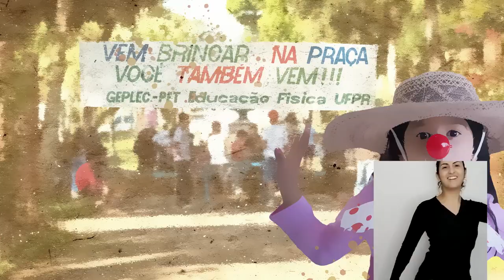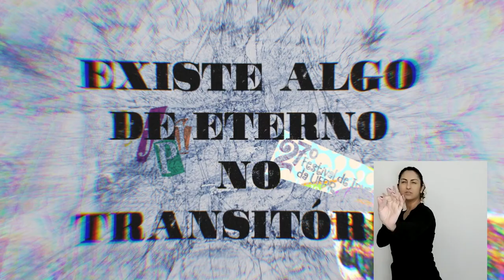32º Festival de Inverno da UFPR | Vídeo oficial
Vídeo oficial para promoção do 32º Festival de Inverno da UFPR.

"Tentaram me moldar, mas eu não sou feita de argila, eu sou feita de gente. Gente teimosa, que insiste em sonhar futuros, ocupar ruelas, calçadas, palcos, teatros. Dizer que sim, quando gritam não. Gritar que ainda há tempo de permitir-se sentir, transgredir pela experiência da vida. Buscar as brechas de sol. Hoje estou aqui como uma prova de resistência, mas ainda quero brincar, porque brincar é se reconhecer humano. Estufar o peito e dizer: eu sou a arte.

É duro ver o cambalear da democracia andar na corda bamba, mas eu já atravessei invernos mais rigorosos do que esse. Recuei como a maré quando o mundo precisou parar. Fui para outros espaços de pixels e telas. Existe algo de eterno no transitório, é esse o meu lugar. A arte contribui na escrita da memória de um povo. Crianças cresceram comigo nessas ruas, nesses invernos. E depois que você me encontra não é o mesmo, algo sempre muda. De passo a passo, anos se passaram e aqui estou eu no Festival de Inverno da Universidade Federal do Paraná, em Antonina."
NARRAÇÃO
Letícia Sabatella

TEXTO
Letícia Merlo (discente de Artes Cênicas UFPR)

PRODUÇÃO E REVISÃO
Coordenadoria de Cultura da UFPR

IMAGENS
Acervo Sucom/UFPR TV

IMAGENS AÉRES DE ANTONINA
Gabriel Marchi

Carlos Debiasi (UFPR TV)